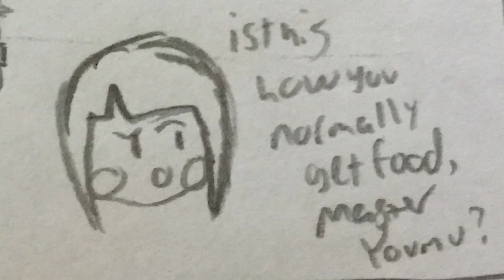Meanwhile in the Netherrealm: CHICKEN.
Thank you ZUN for a Chicken 2hu!